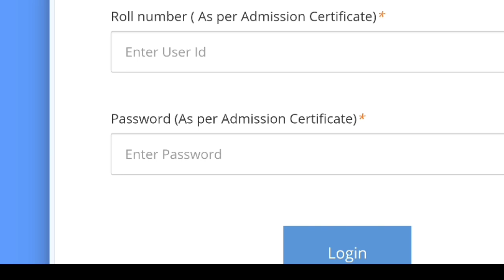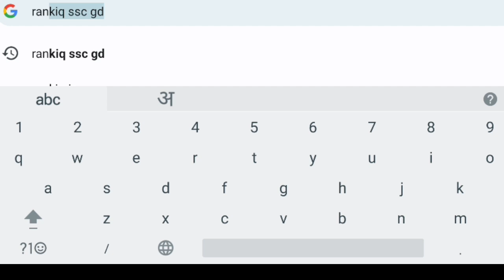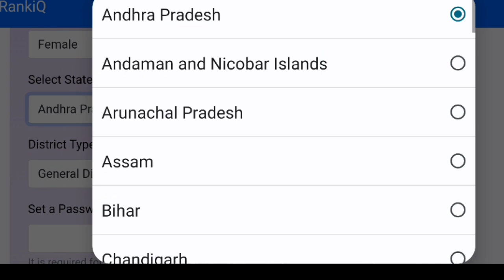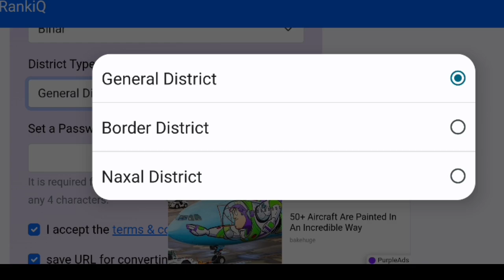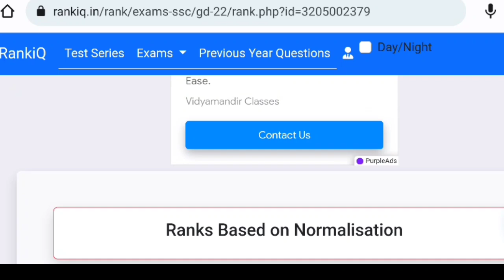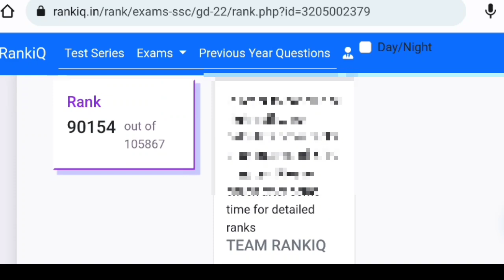SSC GD Rank iq Normalization Marks Kaise Check Kare | SSC GD Rank Normalized marks 2023 Rank iq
SSC GD 2023 | Normlaization | SSC GD 2023

CUTOFF | SSC GD 2023 STATE WISE CUTOFF

SSC GD 2023 CUTOFF | SSC GD 2023 STATE WISE

CUTOFF

Sscgdscorecard2023SSC GD 2023 | Normlaization

RSSC GD 2023 CUTOFF | SSC GD 2023 STATE WISE

CUTOFF

Sscgd2023latestupdate ssc gd 2023 latest update Good news today

ssc gd 2023 cutoff analysis

sssc gd Good news